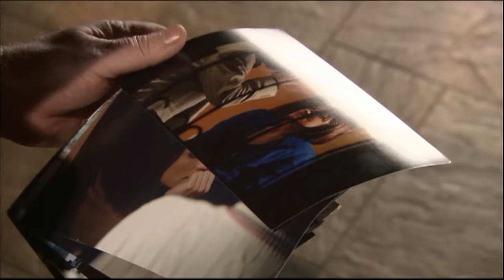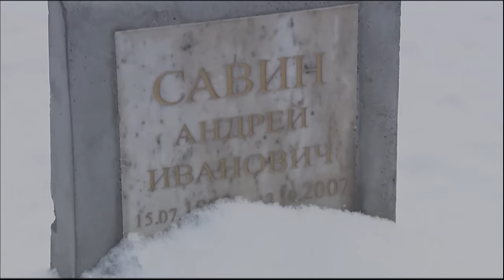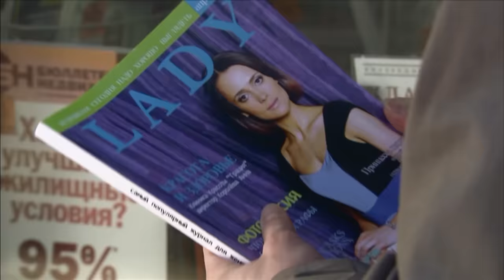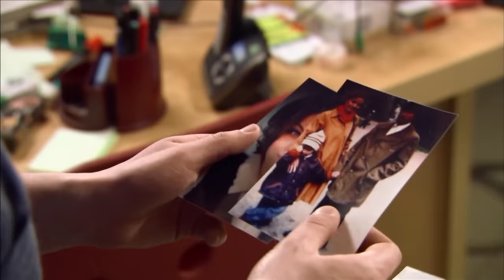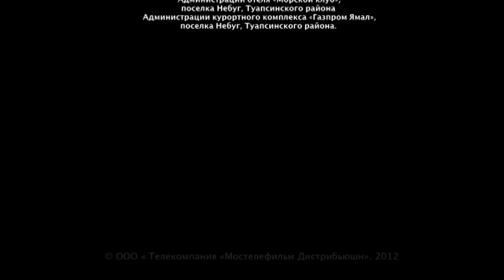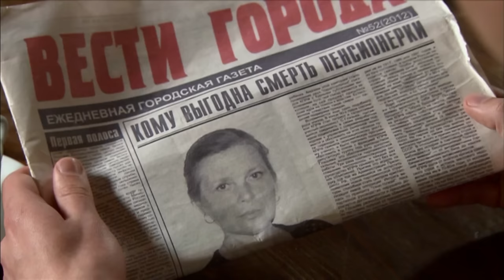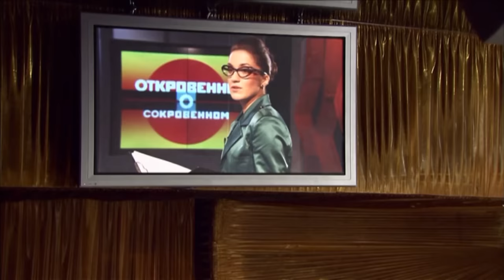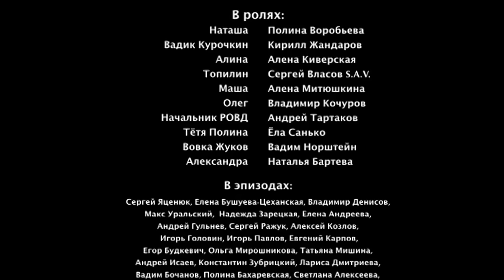BELLA (Parte 2) TODO SERÁ COMO QUIERA LA BELLA 🖤 Mejor peli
Anna Koroleva es la primera belleza de la ciudad. Hace tiempo que se ha acostumbrado a la idea de que todo el mundo se interesa sólo por su aspecto. Está rodeada de flores y admiradores, muchos pretendientes. El bandido local Zhukov tampoco pudo resistirse a ella, pero Anna se mantiene inaccesible: no le gusta Zhukov. Contrata a unos matones para que den una lección de venganza a la terca belleza. Un transeúnte, Andrei Savin, es testigo del ataque y defiende a la chica. Inesperadamente, Anna se enamora de Andrei. Al enterarse de la aventura de Anna, Zhukov se enfurece. Al descubrir que su antigua amante está embarazada, le dice a Andrei que el bebé es supuestamente suyo, de Zhukov. Andrei intenta averiguar la verdad, pero Anna, ofendida por su desconfianza, declara que efectivamente está embarazada del bandido. Andrei la deja, Anna aborta. Si hubiera podido adivinar a dónde la llevaría su orgullo...

SALA DE CINE –es la nueva cadena de cine romántico!
chistosas.